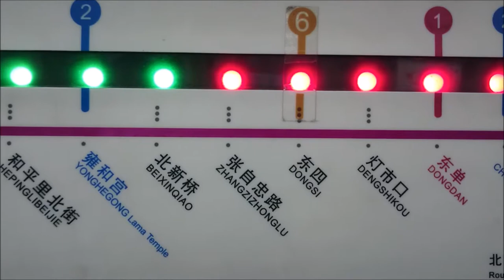2015-05 Chine en famille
Souvenirs d'un voyage en famille dans l'empire du milieu, Zhōngguó, 中国.

Passages par Pékin, par la ville côtière Dalian, et aux incroyables sites historiques de Datong. A la grande muraille, on a parcouru la portion Jinshanling. A Pékin, il y a en vrac le temps des lamas, le Palais d'été, le marché aux fleurs et aux oiseaux (avec des écureuils et des vers évidemment), le marché aux fleurs (tout court) le jardin Beihian, le parc Ditan.

Voilà voilà, une bonne dose d'anecdotes, de wahou, et de rigolades !!